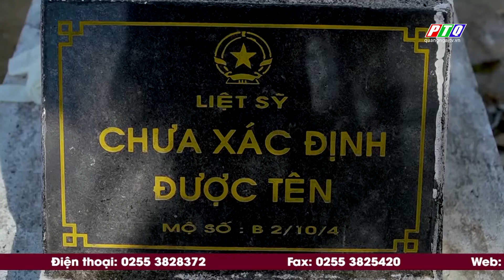Quảng Ngãi: Lấy mẫu sinh phẩm để xác định danh tính liệt sỹ | PTQ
Quảng Ngãi: Lấy mẫu sinh phẩm để xác định danh tính liệt sỹ